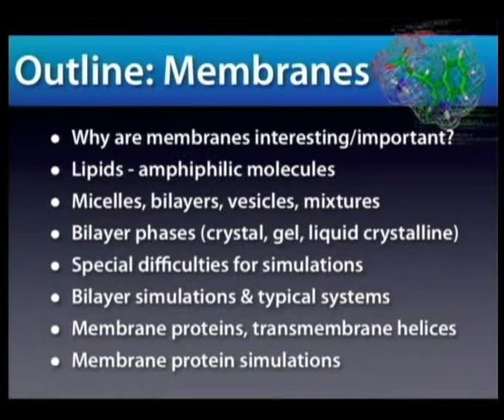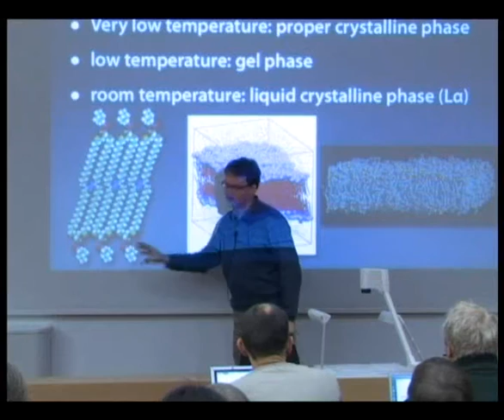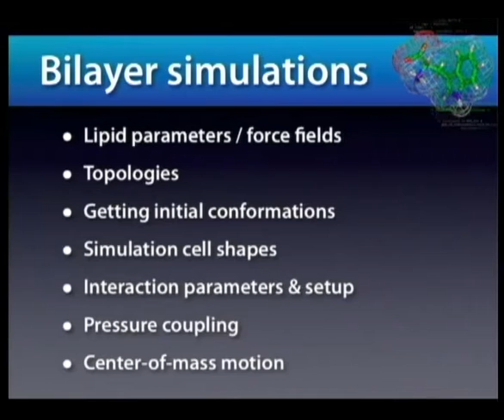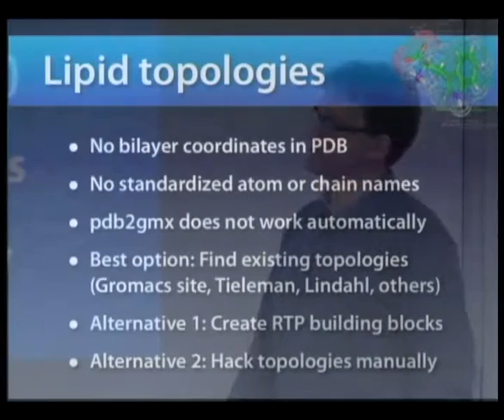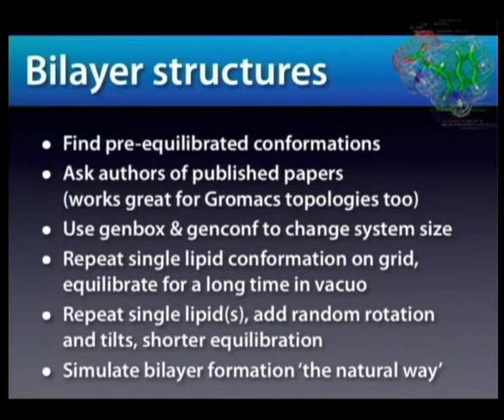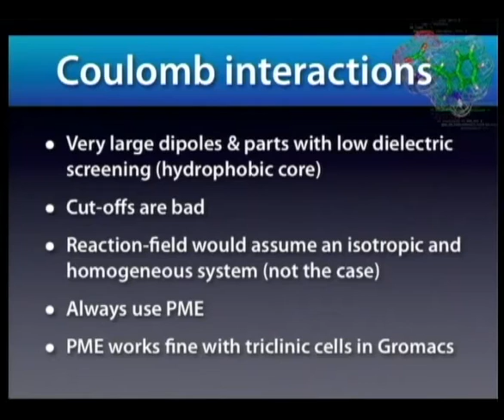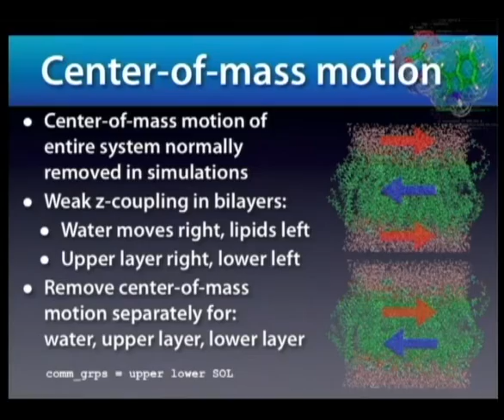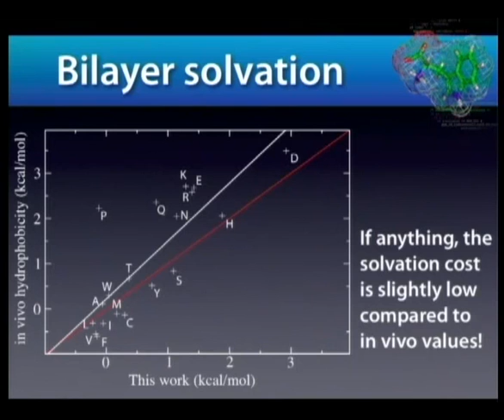08 Membrane simulations, Erik Lindahl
Gromacs Tutorial.
Membrane simulations, Erik Lindahl